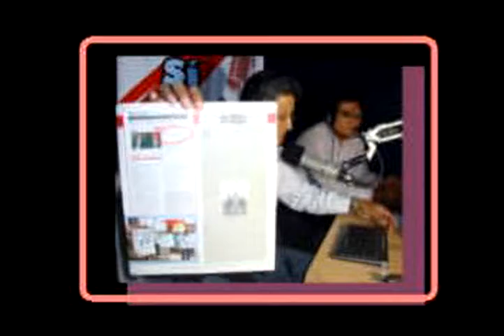JAIME DEL CASTILLO ENTREVISTA A POLITÓLOGO WALTER OLIVARI 2: ELECCIONES Y CANDIDATOS POLITICOS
Jaime Del Castillo Jaramillo al frente de su conocido programa "YO, SÍ OPINO" por  Radio Cielo 1010AM y 101.7FM el domingo 07 de Noviembre del 2010 abordó temas de actualidad política nacional e internacional, esta vez entrevistando al politólogo Dr. Walter Olivari Ortega quien cuenta con maestria en Ciencia Política otorgada por la Universidad de Sao Paolo (alumno y discípulo del gran maestro de Ciencia Política el ex presidente del Brasil FERNANDO ENRIQUE CARDOSO y amigo del Presidente del Brasil Ignacio Lula Da Silva, etc). Los temas tratados fueron varios: Mapa Político Electoral 2010 y 2011, candidatos y tendencias políticas para las elecciones presidenciales 2011; Brasil en la Izquierda, el Voto electrónico, y que entregamos en los presentes videos.